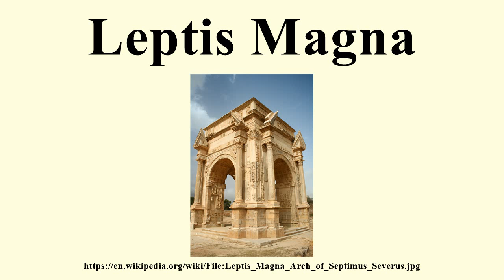Leptis Magna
Image-Copyright-Info
Image is in public domain
Author-Info:   Daviegunn
Image-Copyright-Info